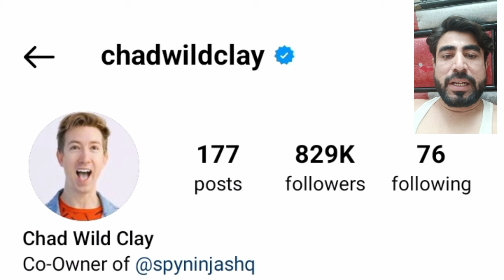Regina Ginera Vs Chad Wild Clay (Spy Ninjas) Lifestyle Comparison 2024